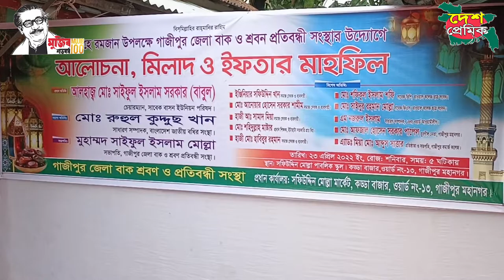বাক ও শ্রবন প্রতিবন্ধী মানুষের জন্য দোয়া চান সাইফুল ইসলাম মোল্লা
Bangla Dubbing
Funny Dubbing